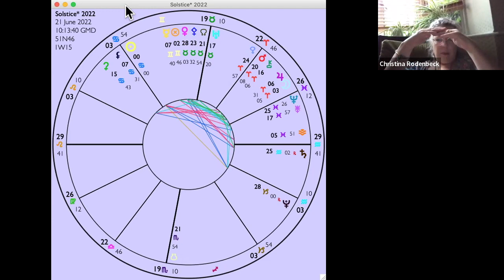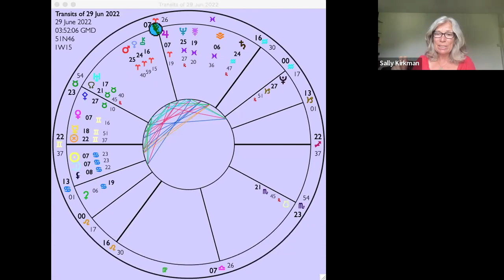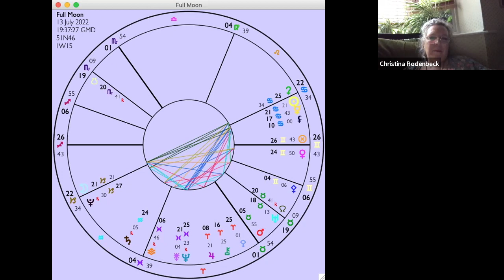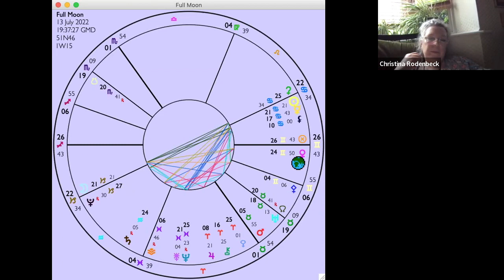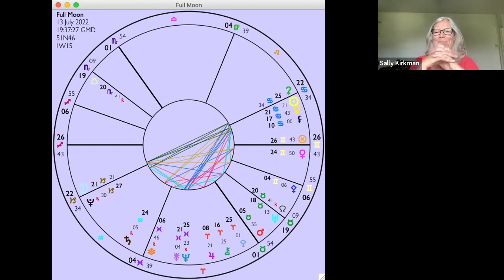Season of the Crab: Celebrating the Solstice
The Solstice takes place on June 21st as the Sun enters Cancer, the star sign linked to the family but also the wider clan, tribe or country.

Solstice symbolism represents the promise of a new day, a new dawn. The quality of the moment when the sun rises and the light returns brings with it hope and a feeling of peace that the dark hours are behind you.

Christina & Sally explore the Solstice chart in-depth to get a feel of what's coming over the next 3 months.

Plus, this month's New Moon on June 29th & Full Moon on July 13th are super-important and can help guide you in knowing where change is likely and where to let things settle.

It's a month without major astrology taking place which makes a welcome change. Join us as we dive deep into what lies ahead.